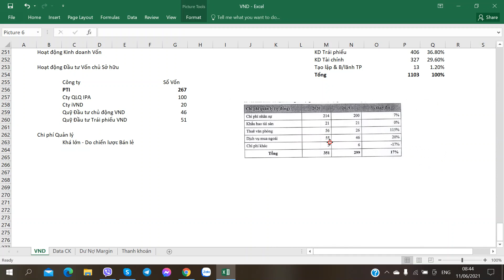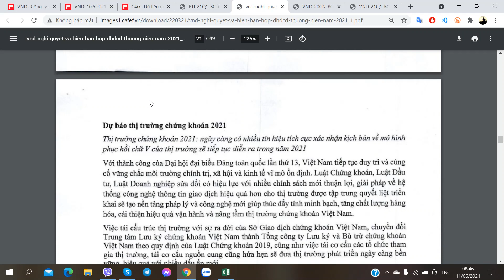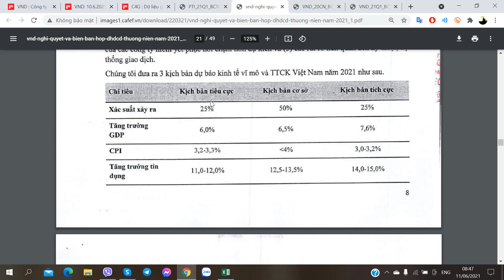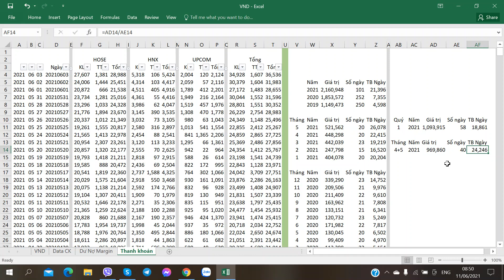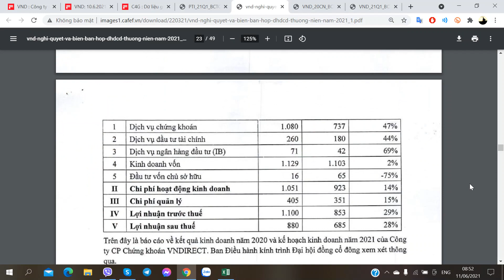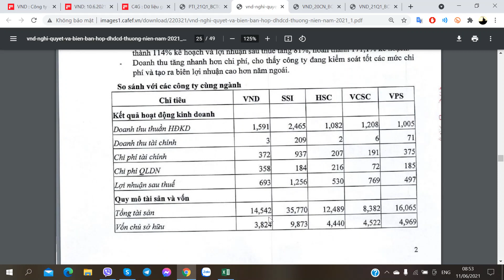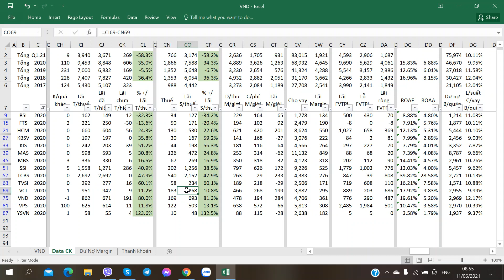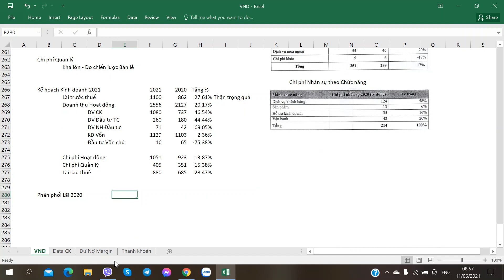Hướng dẫn Phân tích Cổ phiếu VND - VnDirect - Chứng khoán VnDirect - Phần 21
Hướng dẫn Phân tích Cổ phiếu VND - VnDirect - Công ty CP Chứng khoán VnDirect - 11/06/2021 - Phần 21

1. Link tự Mở Online Mirae Asset
2. Link tự Mở Online VPS
3. Link tự Mở Online TCBS